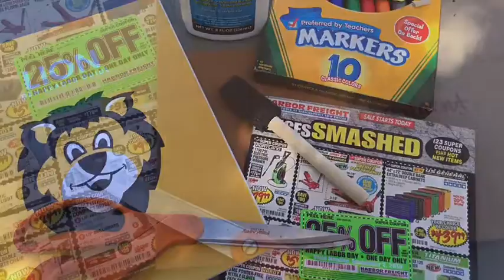Lion- Gizmos and Gadgets Activity 5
With your lion explore the world of tools! With the use of an old catalog or magazine go through with your lion and have them identify different tools. Talk to them about the different categories these tools that you find can be placed into. Have the lion work on their scissors skills and glue them into a collage all the time talking with them about what the tools are choosing are and what they are used for.